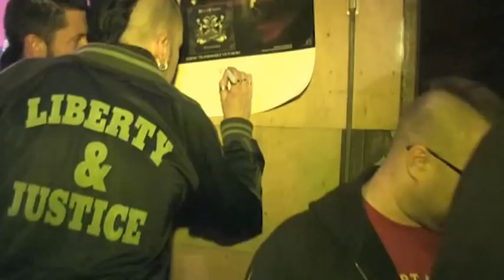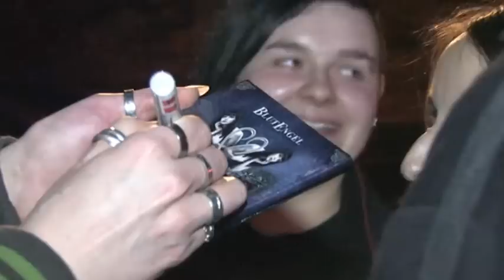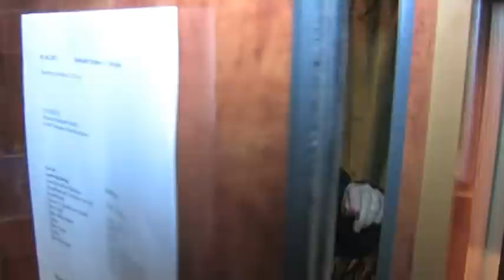Blutengel nach der Show [Tränenherz] (Blutengel after the show) [HD] 2011